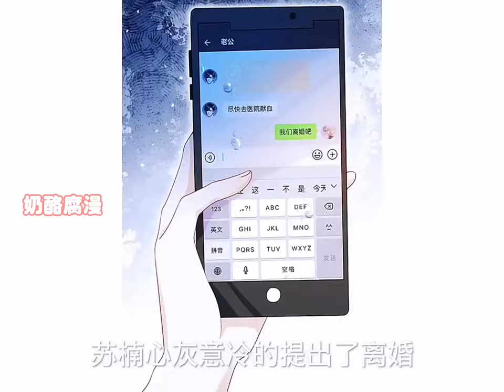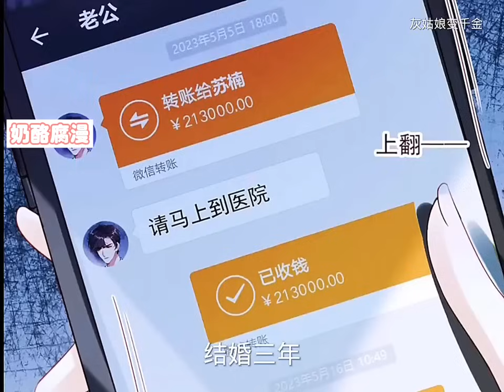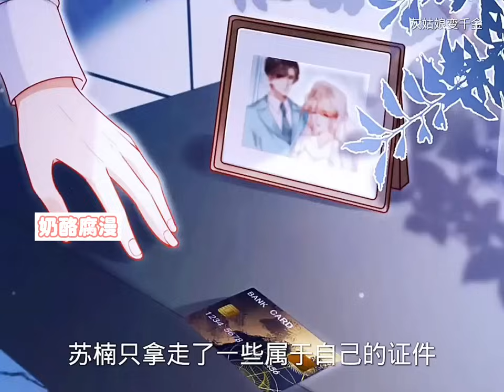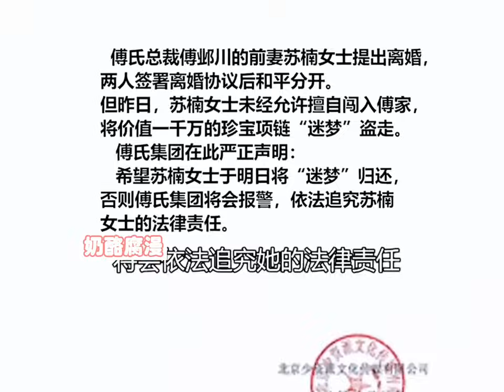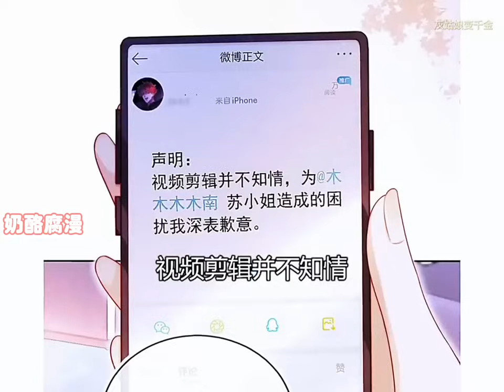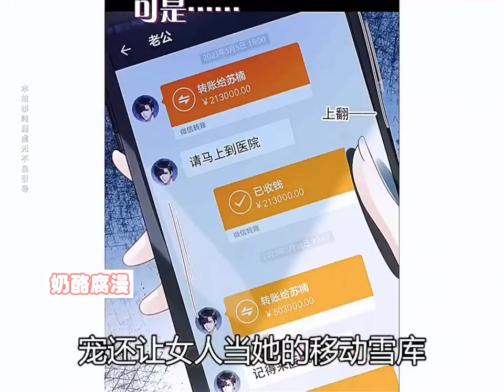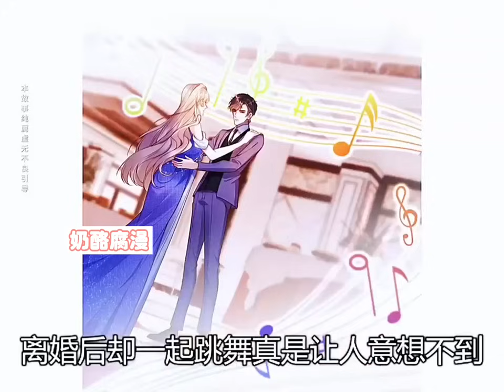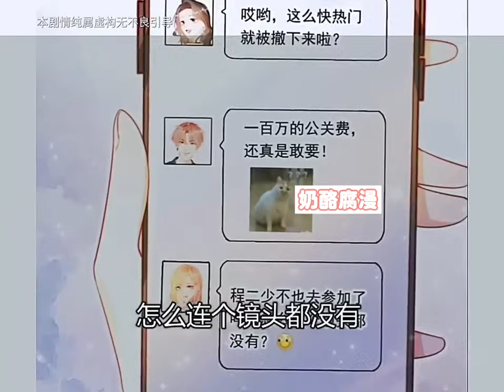【一口气看完】《离婚后继承了亿万家产》1~35集：苏楠为了嫁给傅邺川，隐姓埋名放弃豪门继承权，却被当做拜金女，被婆婆欺负，被老公无视，被白莲花频频示威……